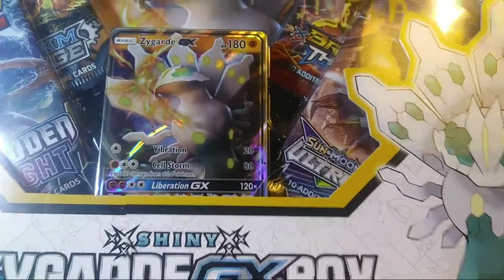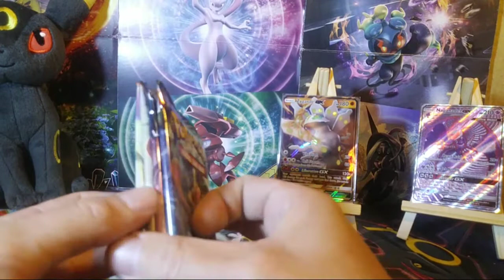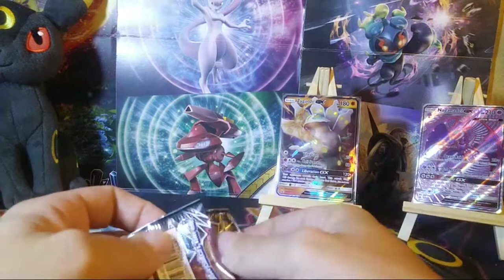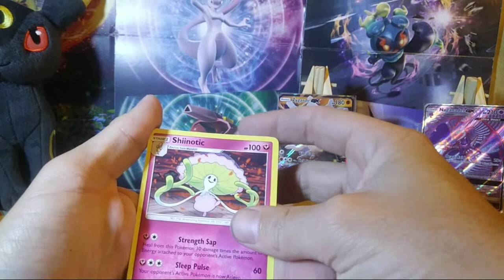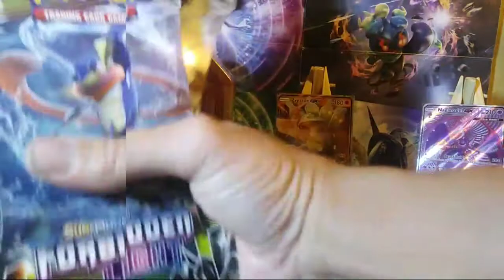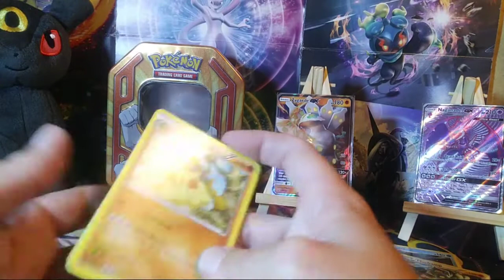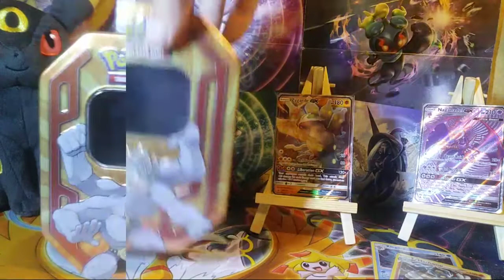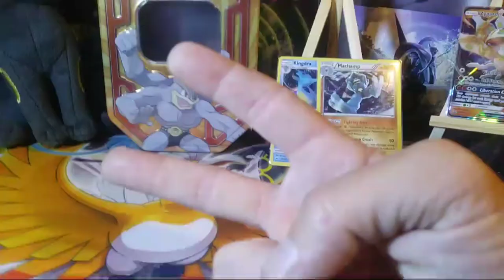OPENING A SHINY ZYGARDE BOX(road to 600 Subs)